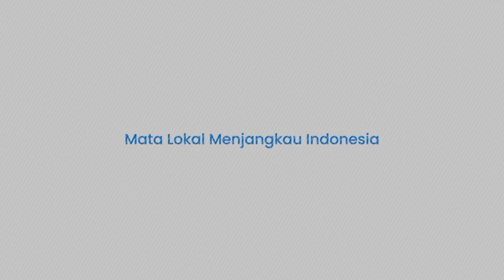TRAGISNYA Nasib Korban Perdagangan Ginjal ke Kamboja, Mulai Ada Efek ke Kesehatan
TRIBUN-TIMUR.COM - Kabar buruk datang dari korban kasus tindak pidana perdagangan orang (TPPO).

Tiga korban penjualan ginjal ke Kamboja mendatangi Polda Metro Jaya untuk mengecek kesehatan pada Senin (24/7/2023) malam.

Mereka mengaku dalam kondisi baik pasca-operasi transplantasi ginjal yang dilakukankan pada 25 Juni lalu. Hanya saja, ketiganya korban mengaku ada perubahan dalam kondisi fisiknya.

Mulai dari mudah lelah, hingga air seni yang berbusa.

Narator: Arny
Vp: Hasm Qadri